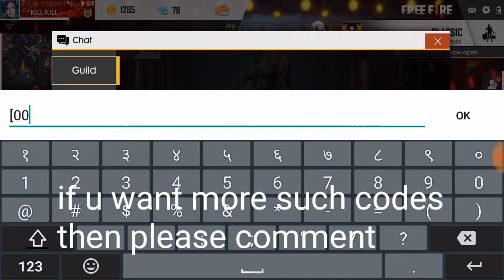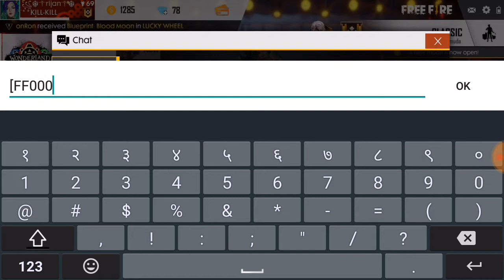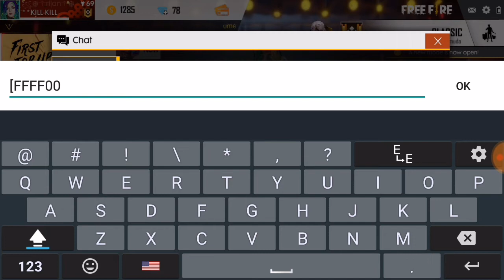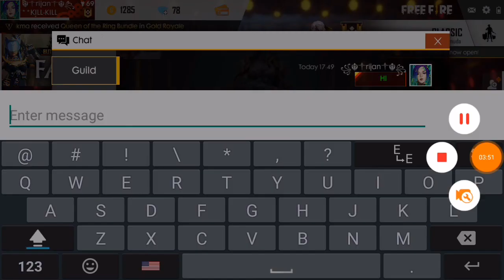Freefire : how to write colourful text in whisper || Gaming with celebration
Hi what's up guyz celebration here,

Back with another awesome video

And

To the channel for more of my videos